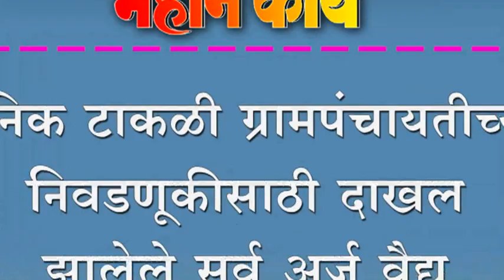सैनिक टाकळी ग्रामपंचायतीच्या निवडणूकीसाठी दाखल झालेले सर्व अर्ज वैद्य